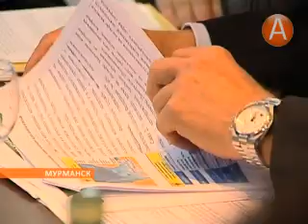04 спорная зона баренцево море 10.07.2013